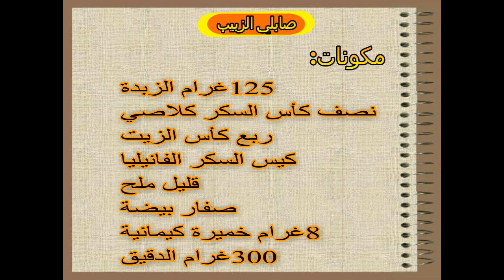حلوي جافة اقتصادية كاتجي هشيشة وبطريقة سهلة ورائعة تستحق تجريبة وبمذاق مميز جدا لشرب شاي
مكونات:
 125 غرام الزبدة
نصف كوب السكر الناعم
ربع كوب الزيت النباتي
7 غرام السكر الفانيليا
قليل ملح
صفار بيضة
8 غرام خميرة كيمائية
300 غرام الدقيق
2 ملعقة كبيرة فول سوداني المحمص
2 ملعقة كبيرة الزبيب مجفف
2 ملعقة كبيرة شوكولاته فرميسيل.
  للتزيين:
أبيض بيضة
رقائق اللوز
سكر ناعم.
Ingredients:
125 g butter
Half a cup of caster sugar
A quarter cup of vegetable oil
7 g vanilla sugar
a pinch of salt
yolk
8 g chemical yeast
300 grams of flour
2 tablespoons of roasted peanuts
2 tablespoons of dried raisins
2 tablespoons of chocolate
To decorate:
Egg whites
Almond chips
soft sugar.
Ingredientes:
125 g de mantequilla
Media taza de azúcar fina
Un cuarto de taza de aceite vegetal.
7 g de azúcar de vainilla
8 g de levadura química
300 gramos de harina
2 cucharadas de maní tostado
2 cucharadas de pasas secas
2 cucharadas de chocolate
Para decorar:
Claras de huevo
Chips de almendras
Azúcar fina.
Zutaten:
125 g Butter
Eine halbe Tasse feiner Zucker
Eine viertel Tasse Pflanzenöl
7 g Vanillezucker
Ein bisschen Salz
Eigelb
8 g chemische Hefe
300 Gramm Mehl
2 Esslöffel geröstete Erdnüsse
2 Esslöffel getrocknete Rosinen
2 Esslöffel Schokolade
Zum Dekorieren:
Eiweiß
Mandelchips
Feiner Zucker.
Ingrédients:
125 g de beurre
Une demi-tasse de sucre fin
Un quart de tasse d'huile végétale
7 g de sucre vanillé
Un peu de sel
Vitellus
8 g de levure chimique
300 grammes de farine
2 cuillères à soupe d'arachides grillées
2 cuillères à soupe de raisins secs
2 cuillères à soupe de chocolat
Pour décorer:
le blanc d'œuf
Chips d'amandes
Sucre fin.